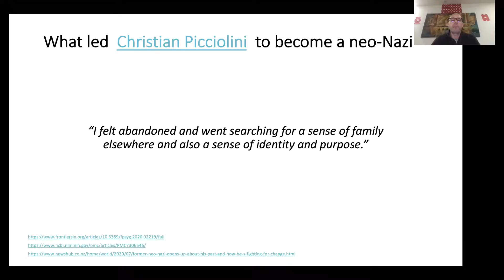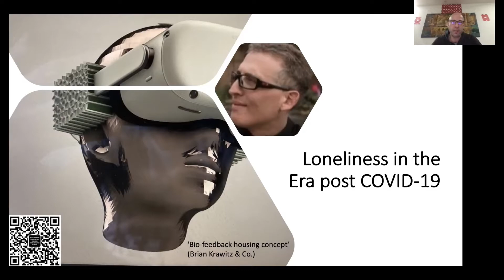Networking in Virtual Space | Johnny Browaeys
After Hours Discussion with Professional Coaches
Featuring Better Networking
Discussion with Johnny Browaeys

Please note, Adrian Cahill has been trained by John Grinder, Richard Bandler, Stephen Gilligan and Robert Dilts, all creators of NLP. He has also received training from Michael Carroll, Carmen Bostic, John Overdurf, Chris Howard and Tad James. Not all NLP trainers use NLP over Zoom however we use it as part of a blended learning approach.

Interested in Coaching? Visit these links.

If you wish to grow and develop yourself and be able to reach your goals, tune in and hit SUBSCRIBE and the notification bell so you will be notified with our latest videos. Also, please add comments on how you like our video or what YOU ARE DOING, anything really, we love to hear from you.

If you want to DEVELOP YOUR skills in NLP, Coaching, Hypnotic, Speaking, Influencing skills, join our Facebook group: MOTIVATE Community Group  Or regular free zooms.

Please note, in our group, we DO NOT HAVE random people adding you to sell things, we ONLY HAVE people interested in personal development and lots of live zooms, advanced training and completely free training for beginners.